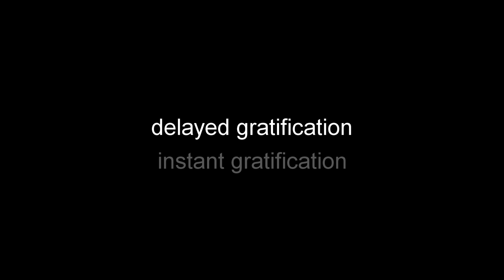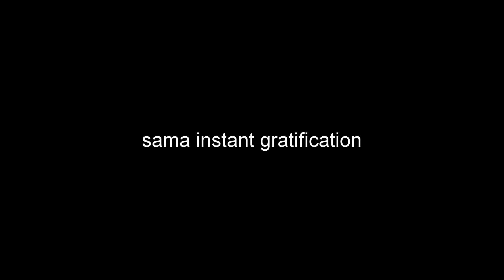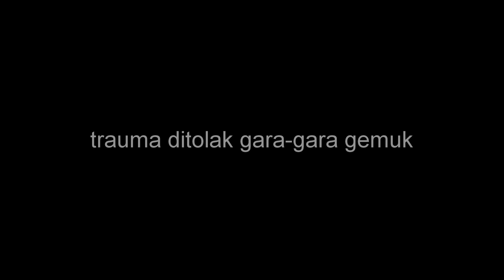Lo Males Karena Gak Punya "Why"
Di video kali ini gw membahas cara menghilangkan rasa malas, yang terinspirasi dari kutipan terkenal Friedrich Nietzsche: